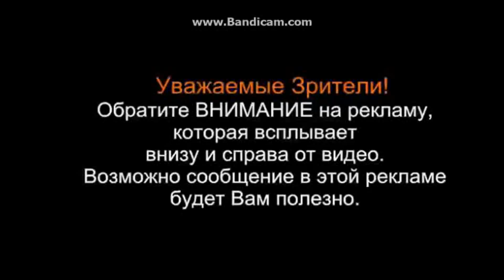Аквариум в городе Nurnberg